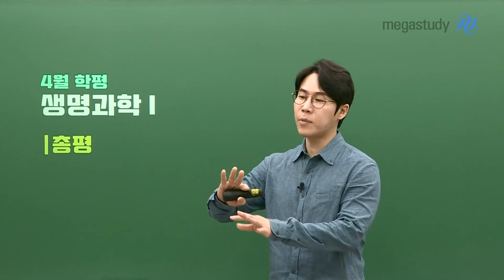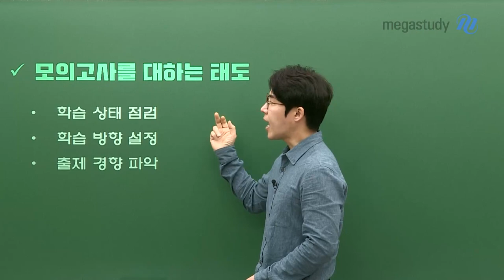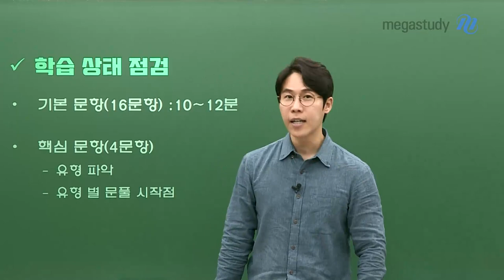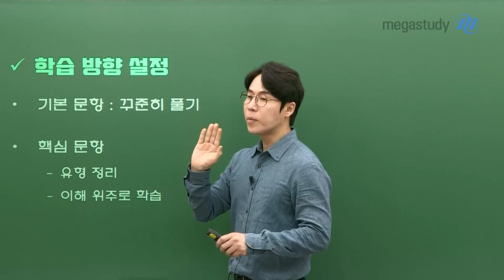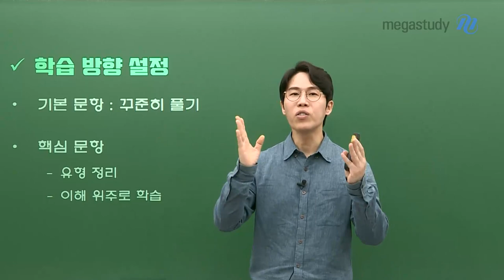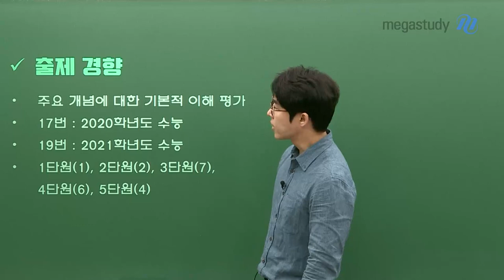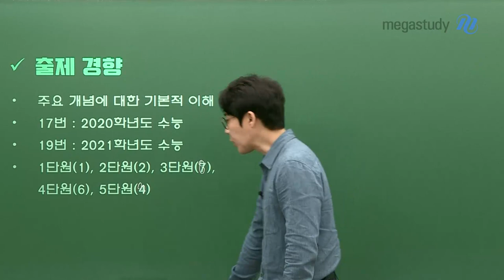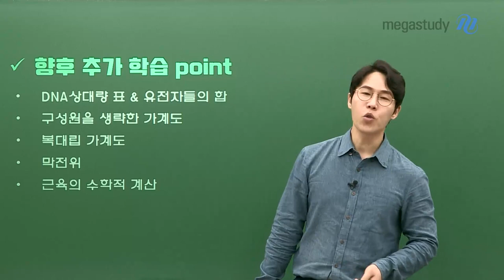[메가스터디] 생명과학 한종철쌤 - [4월 학평] 생명과학l, 모의고사를 이렇게 대하자!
3월 학평보다는 다소 어려웠던 4월 학평
한종철 선생님의 총평을 통해 모의고사를 대하는 태도를 확인해보세요!

모의고사를 대하는 태도
- 학습 상태 점검
- 학습 방향 설정
- 출제 경향 파악

 기본 문항과 핵심 문항을 알맞게 연습하는 방법과
향후 추가 학습 포인트까지! 영상으로 확인하세요!

▶ 한종철 선생님에 대해 더 알고 싶다면?